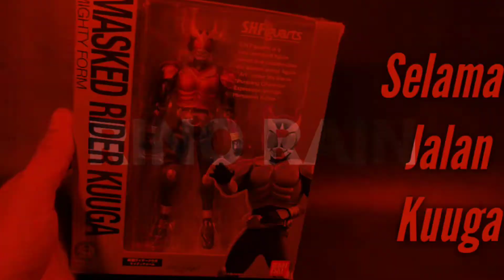Giliran Kenan Yang Ngereview!